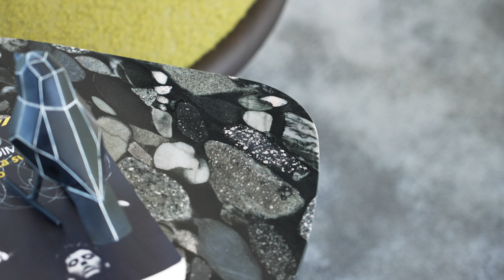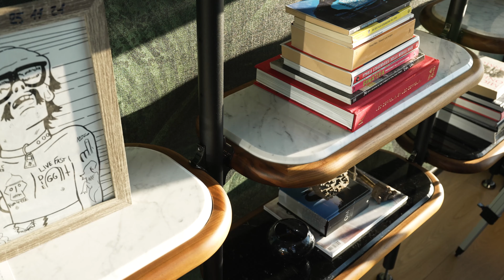Acquistare un divano di Design: le testimonianze dei nostri clienti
Curioso di conoscere l'esperienza di acquisto di un divano di Design?

"Abbiamo acquistato un divano e una poltrona BertO e ogni volta che vengono ospiti, notano tutti la bellezza del prodotto. Ricordo che - in fase di acquisto -  ci colpì molto la persona che ci accolse nel laboratorio a Meda: il suo modo di raccontare il prodotto, la sua passione e la sua storia." Questa è solo una delle esperienze d'acquisto raccontate dai nostri clienti durante la Milano Design Week 2024.

Scopri di più e guarda le Testimonianze di Isabella, Monica, Fabio e Simona!

LINK RAPIDI AL VIDEO:
00:00 Il servizio degli Interior Designer BertO: la testimonianza di Isabella Cavalleri
00:33 Acquistare un divano di Design: le parole di Monica Pecchioli
01:11 Divani di Design di qualità: la testimonianza di Fabio Costa
01:52 L'esperienza di Simona Della Bella: divani che durano nel tempo